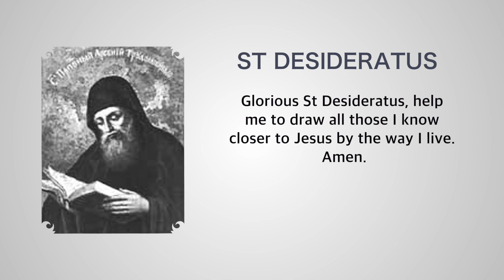Daily Lights| December 18, 2019